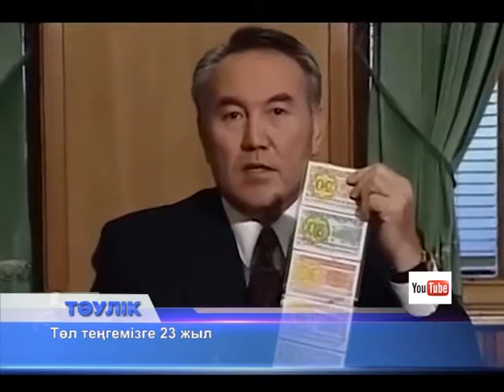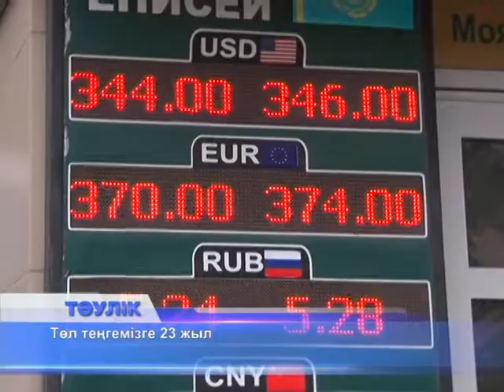Төл теңгемізге 23 жыл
Ұлттық валютамыз теңгенің қолданысқа енгізілгеніне бүгін 23 жыл. 1993-жылы елбасы Нұрсұлтан Назарбаев бір бума құнды қағазды қолына алып, қазақ зиялылары бейнеленген әр банкнотты халыққа даралап таныстырды. Ал бүгін президент Нұрсұлтан Назарбаевтың суреті бейнеленген 10 мыңдық банкнотты таныстыру мәртебесі Ұлттық валюта төрағасы Данияр Ақышевқа бұйырды. "Бейбітшілік және келісім" сарайында өткен шарадан белгілі болғандай, Тәуелсіздіктің 25-жылдығы мен 1-желтоқсан Тұңғыш Президент күніне арналған жаңа номинал келесі айдан бастап қолданысқа енгізіледі.
Теңгенің алғашқы партиялары Англия мен Германияда басылса, бүгінде теңге мен тиын Тараз қаласында шығарылады. 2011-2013 жылдары аралығында әлемнің үздік банкноты деп мойындалып, әлемде екі тілде шығарылатын жалғыз банкнотқа айналды. Тоқсаныншы жылдары елдің әр екінші азаматы базарларға шығып, сауда-саттықпен айналыса бастағаны белгілі. Солардың бірі Серік Сәкенов. Еліміз тәуелсіздік алғаннан бері іскерлікті кәсіп қылған. Бәрі рубльді теңгеге айырбастаған кезді есіне алды.
Ал қала тұрғындары болса, ақша инфляциясы болмай, теңгенің құны артып, сауда-саттық тек Ұлттық валютада жүрсе екен деген тілек білдірді.
Айта кетейік, Ұлттық ақшамыздың бүгінгі бағамына қарайтын болсақ, 1 рубльдің құны 5 теңге 19 тиын. Ал АҚШ-тың 1 доллары 344 теңгені құрайды. Еуро 370 бірлікке жуықтайды.